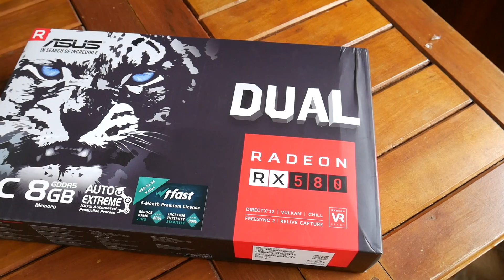Placa de vídeo QUE RODA TUDO e tem um ÓTIMO PREÇO! RX 580 vale a pena? Melhor que GTX 1060?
Vídeo misterioso do dia ( ͡° ͜ʖ ͡°)

Hoje vou falar sobre a RX 580, uma plaquinha que tem um ótimo preço e roda qualquer jogo no talo! Mas será melhor que GTX 1060?